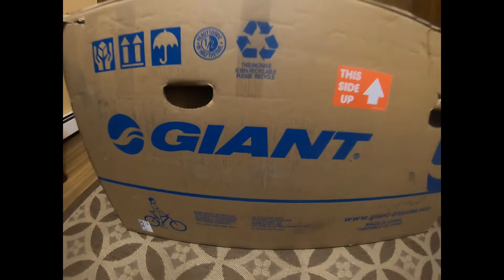Bike and Build Video Log #1: Building the Bike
That baby has been assembled and is ready for the streets! I'm biking across the country for affordable housing. Please consider donating